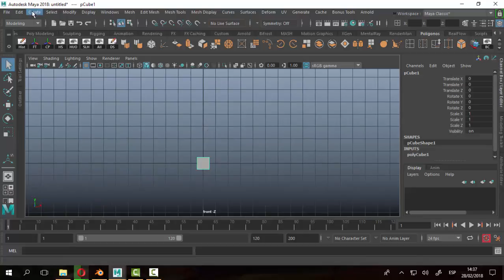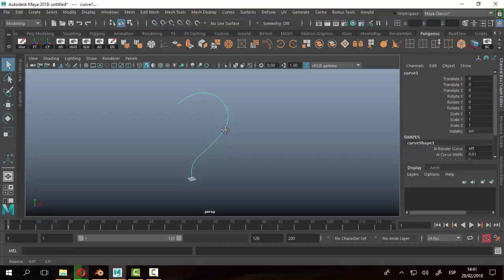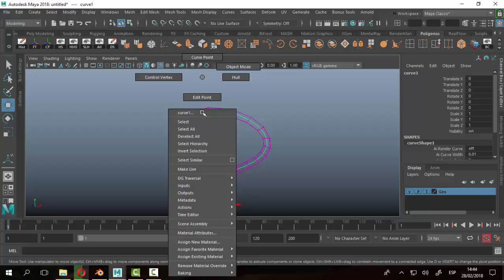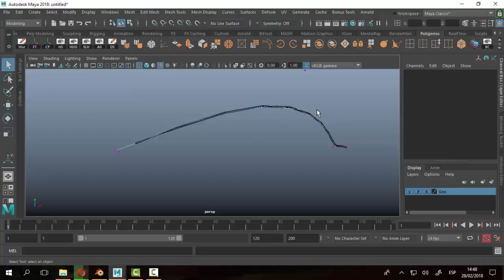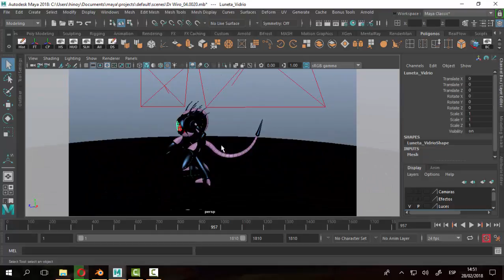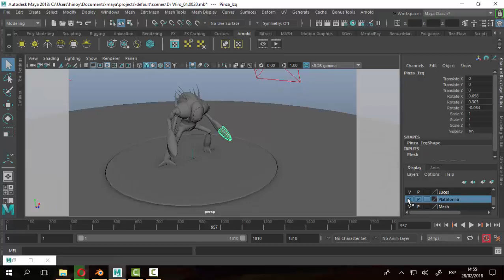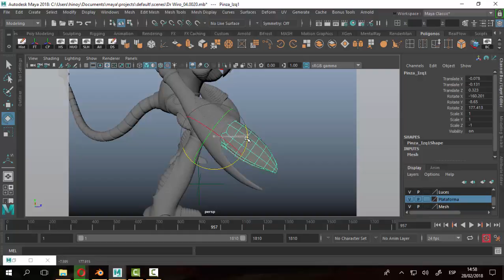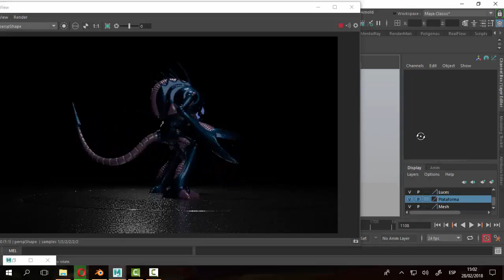Bloquear el largo de una curva en Maya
En este video veremos como poder usar la herramienta para bloquear el largo de una curva en el Maya.